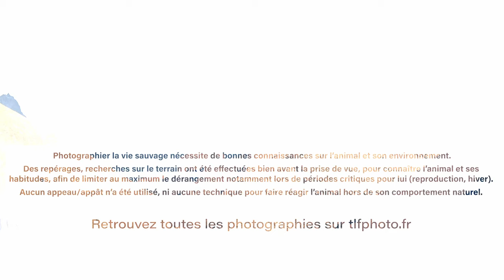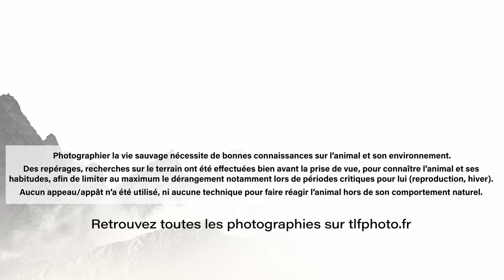La SUPERBE VIE SAUVAGE en Montagne - Thibault Le Fur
Cette fois-ci, je suis dans les Alpes, dans le Queyras, et mon but est de prendre en photo le célèbre animal de la montagne : le chamois.

Mais trouver et photographier le chamois n'est pas évident, difficile de l'approcher. En revanche, je peux compter sur la grande variété d'animaux sauvages en montagne (marmottes, aigles…), ainsi que sur les magnifiques paysages de la nature, pour obtenir de superbes photographies.

Thibault Le Fur Photographie